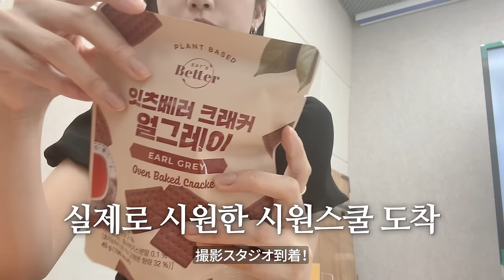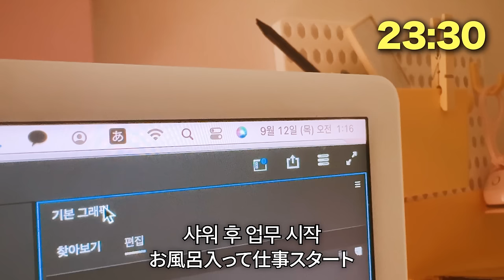맞벌이 부부의 진심 눈물나는 현실 (24시간 밀착 육아 브이로그👶🏻)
💜EVENT 2. 댓글 이벤트(プレゼント🎁イベント)
🫠 코멘트란에 풀리오 제품의 기대 평가를 남겨 주신 분들 중
추첨해서 16만 원 상당의 풀리오 제품을 증정합니다(5명) 🎁🎁
✔ 이벤트 기간:9/17(화) - 9/23(월)
✔당첨자 발표:9/24(화)풀리오로부터 직접 연락이 갈 예정입니다 :)